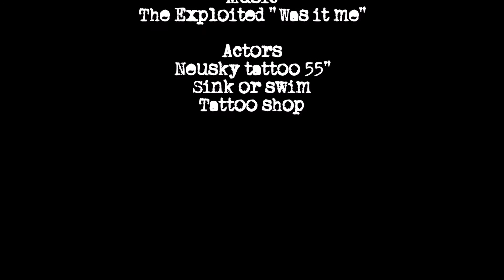new vision of presentation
Crazy tattoo Shop